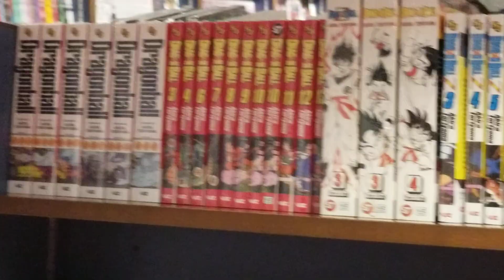Kinokuniya Book Store | Manga In English (China Town, Seattle)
Checked out all the great Mangas at this book store in China Town, Seattle.